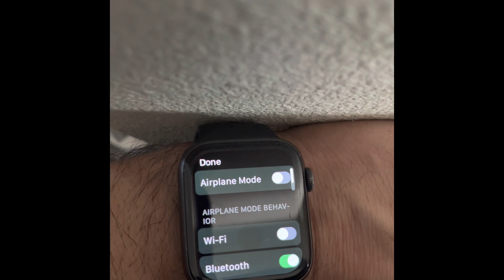How to Turn Your iWatch on Airplane Mode